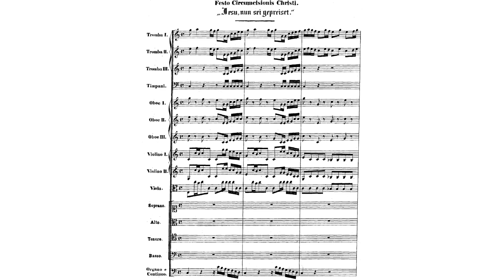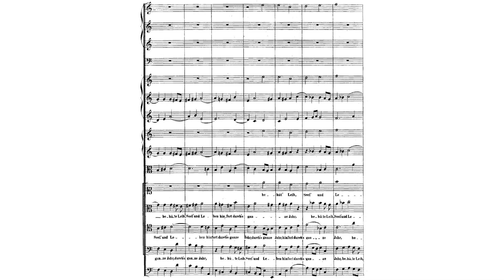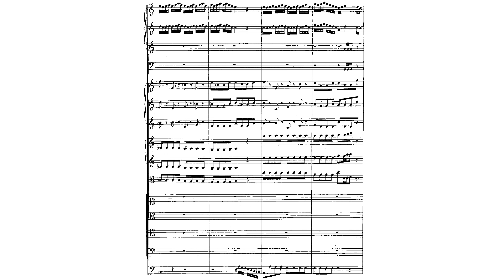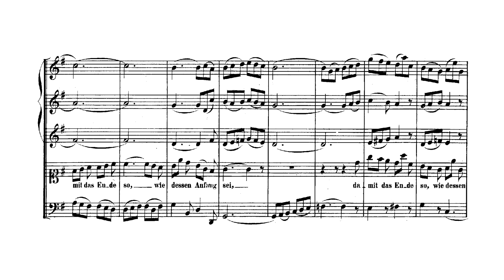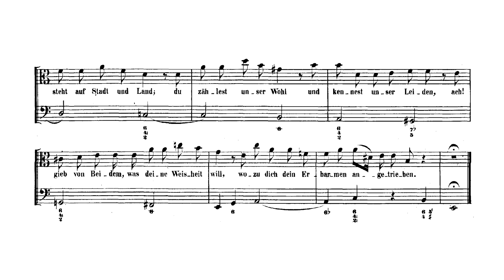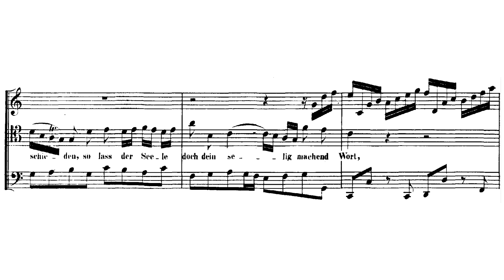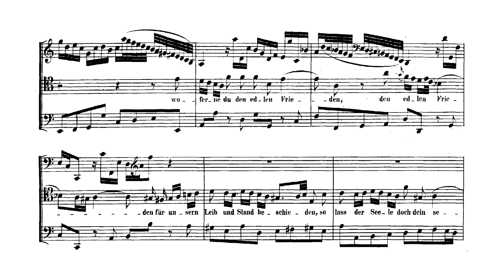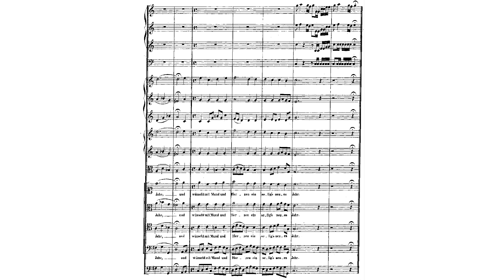Johann Sebastian Bach - Cantata: Jesu, nun sei gepreiset, BWV 41. {w/ score.}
Bach's cantata "Jesu, nun sei gepreiset", BWV 41.

I: Jesu, nun sei gepreiset - 0:00
II: Laß uns, o höchster Gott - 7:44
III: Ach! deine Hand, dein Segen muss allein - 13:11
IV: Woferne du den edlen Frieden - 14:15
V: Doch weil der Feind bei Tag und Nacht - 22:32
VI: Dein ist allein die Ehre, dein ist allein der Ruhm - 23:25